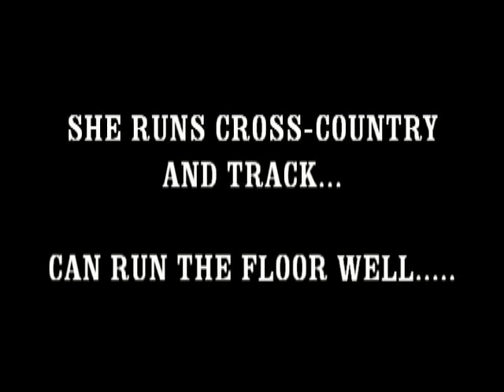6'4 EMILY SCHMIDT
COME SEE HER AT THE D EM UP CLINIC
CALIFORNIA UNIV. PA SUNDAY, SEPT. 12TH